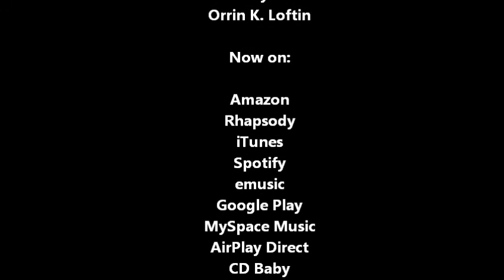Jazzaissance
This track is one of jazz and one of discovery where I began to see how to put things together in a song more or less like I wanted.  It was like a renaissance and thusly the title!  I kept going because I didn't want the groove to stop. The song then chose what it wanted to do.  You'll love the piano and the guitar.  I enjoy the strings and hope you do too.

This track is from the album Fire Heart and is available for purchase on CD Baby